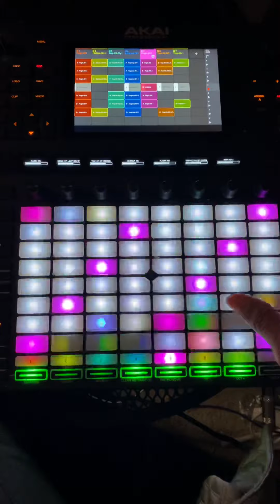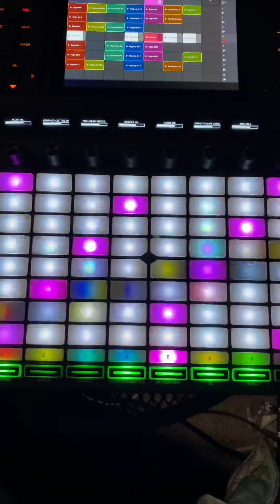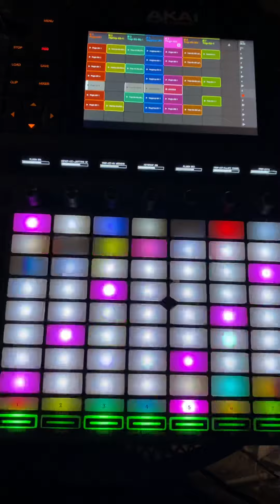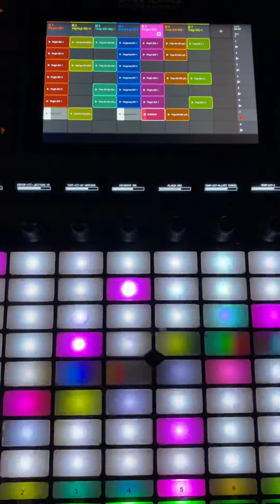AKAI FORCE: ADRIFT 🛥